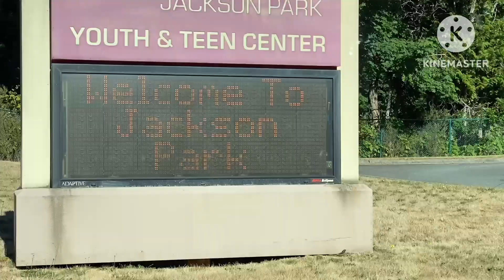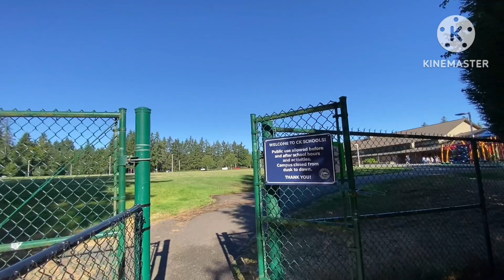Navy Housing sa Washington, ito ang dati naming tirahan, maganda ang paligid, maayos at tahimik!